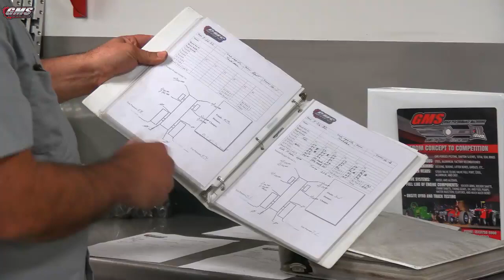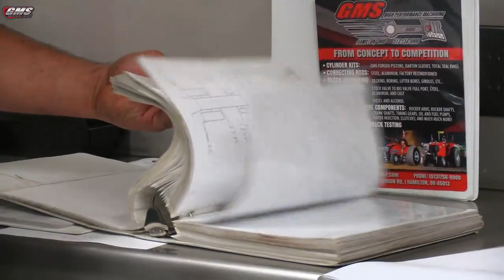The Importance of Note Taking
Brent explains how note taking can lead to success on the pulling track!